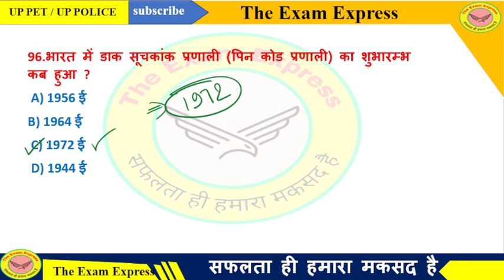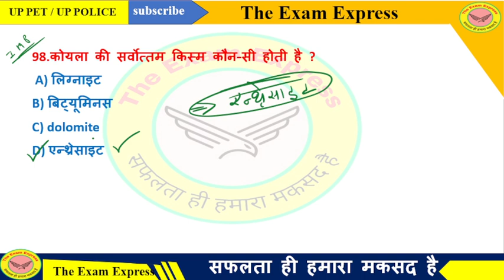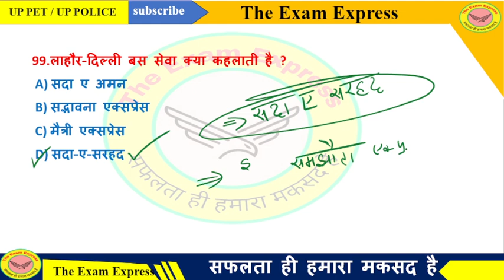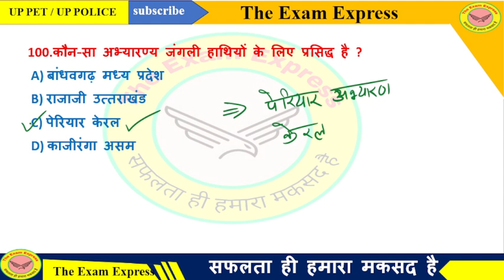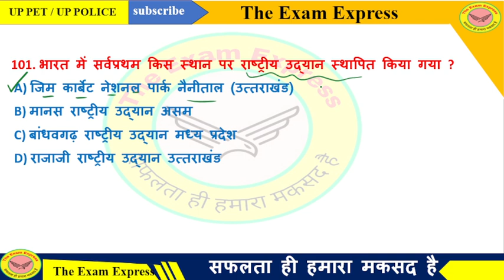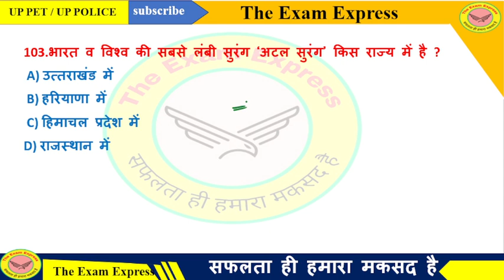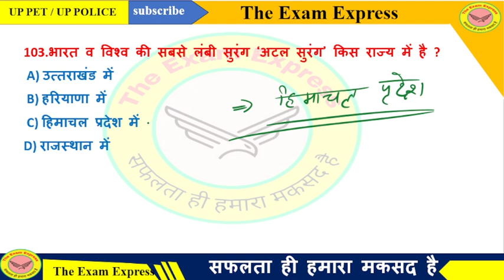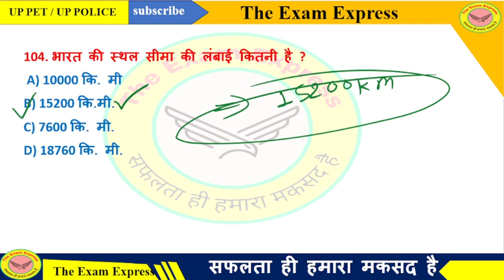UPSSSC PET CLASSES || उत्तर प्रदेश अधीनस्थ सेवा चयन आयोग || up pet classes || GK/GS स्पेशल क्लास